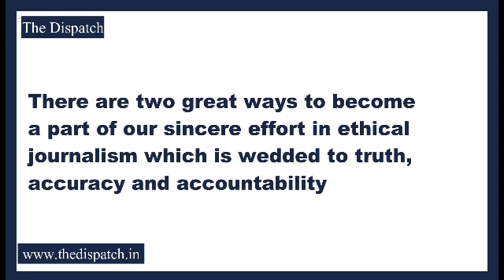TheDispatch l PHE employees stage protest, Demand pending wages